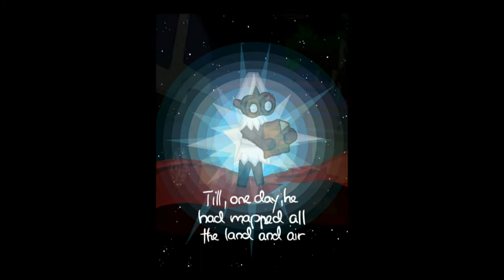Hollow Grounds - Universal - HD Gameplay Trailer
Hollow Grounds by FullColorPlanet

Hollow Grounds, Piris journeys through the depths of the planet Ella.

"A Must-have" || A- || iReviewT
"Addicting" || 8/10 || GameCity.ch
"A firework" || Gold Award || BigNSide.de
"Fantastic" || 5/5 || Appblitz.com
"Stunning" || 4.5/5 || Nineoverten.com

Thank you Switzerland for showing your support to Hollow Grounds ♥ Merci viumau! Place 36 in games (switzerland)

Save the little cartographer Piri on his jumps into the mysterious caves of the planet. You play the planet Ella, who has to shift her gravity so little Piri doesn't get hurt while he flies through her hollow grounds at a maddening speed.

turn and twist your iPhone to reach the other end of the entwined crevasses of Ella and discover all 25 levels with it's twists and turns.

Supports iPhone3GS, iPhone4, iPhone4S, iPad1, iPad2, iPod Touch 3 & iPod Touch 4